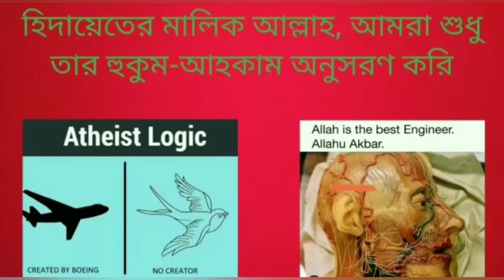কি কারণে এই ভাই নিজের ধর্ম ত্যাগ করলেন?